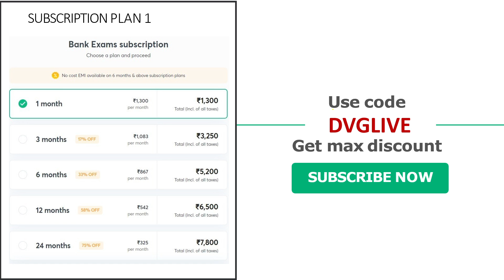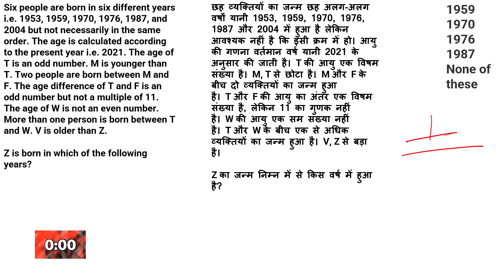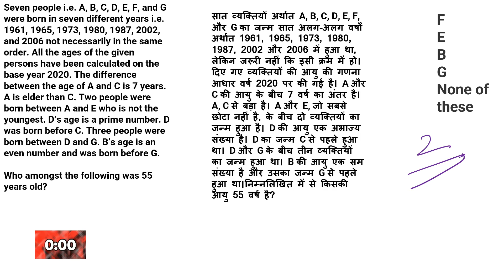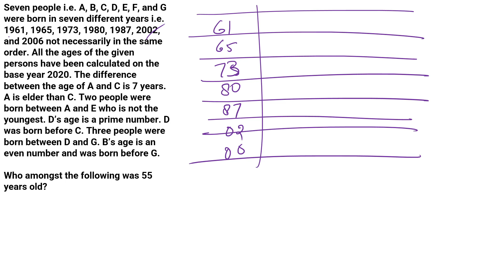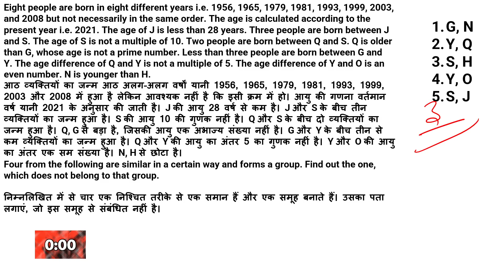All Type Puzzles in 1 Series ll Year Based Puzzles ll Set-10 ll Bank Exams By DG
Join the Combat on 25 July, 10:00 AM

- 1 Lakh plus Students have already enrolled till now.
- Rewards pool of 20 Lakh.

Hello Learners. !
Welcome to our You tube Channel - @Banking DG - Divya Gupta​

"DIVYAYT10"